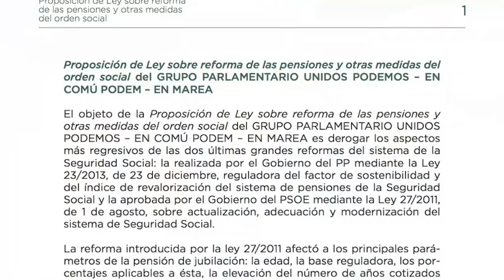En Marea presenta no Congreso a Proposición de Lei sobre a reforma das pensións